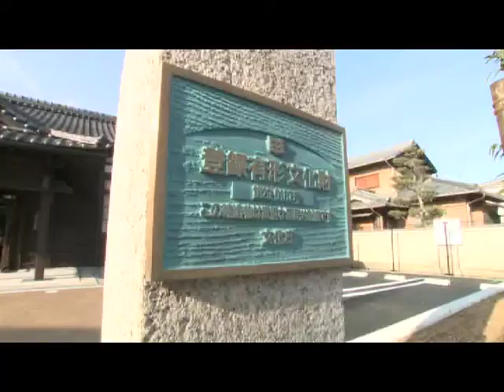生駒市ラブリータウンいこま26年2月15日(1/2)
2/15号前半
◆レスリング協議オリンピック種目残留記念イベント「オリンピックを55倍楽しく見る方法」
◆生駒ふるさとミュージアムオープン
◆いこまてくてくウォーク　高山コース①（高山城跡など）